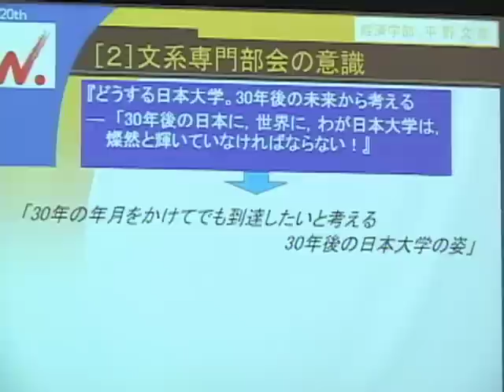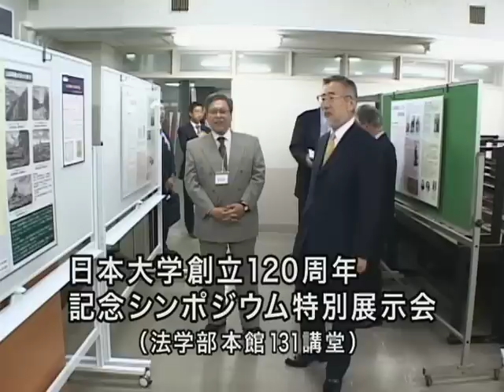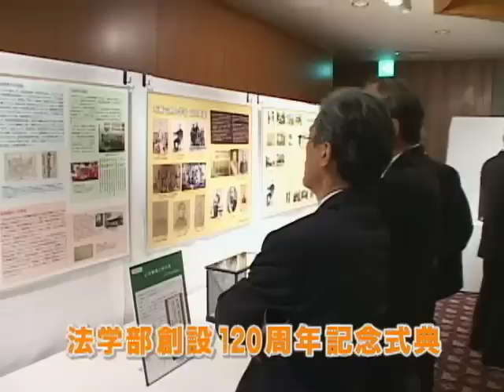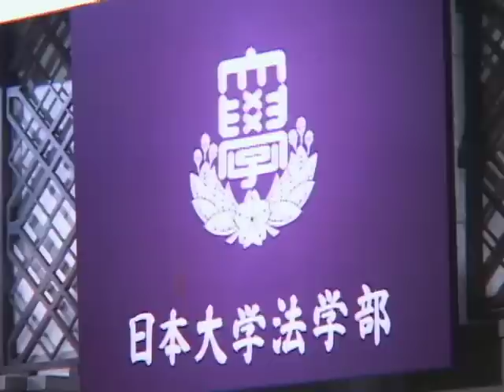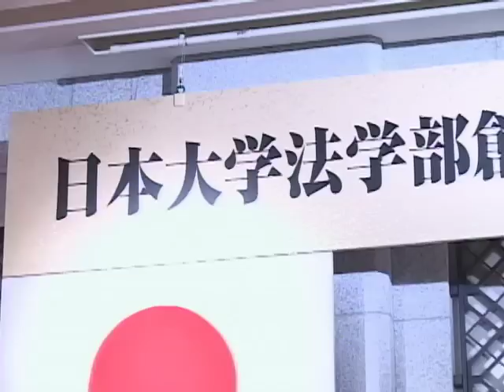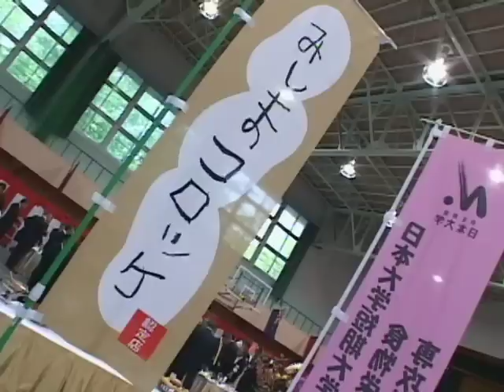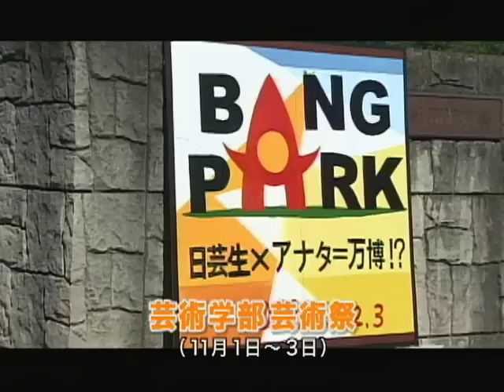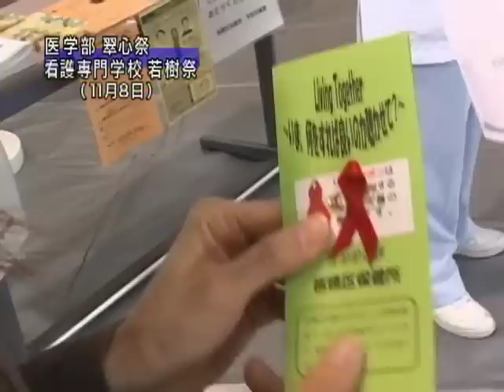281平成21年度日大NEWS Vol. 3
平成21年度NU-SATプログラム第5回
平成21年度日大NEWS Vol. 3
日本大学創立120周年記念シンポジウム
法学部創立120周年記念式典
三島高等学校創立50周年記念式典
学園祭（芸術学部、医学部）
三島高校創立50周年